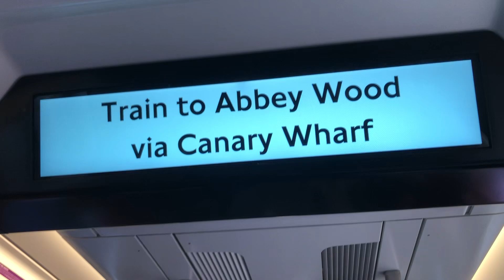New Elizabeth line announcements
These are the new announcements for the class 345 on the Elizabeth line